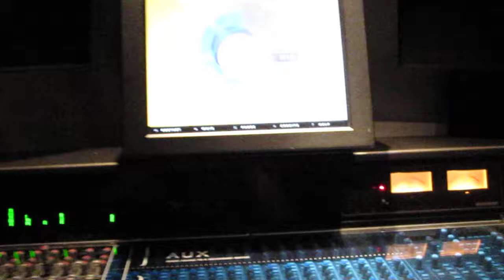My Take on Mixing a Eurythmics Track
I could fiddle with it all day if I wanted to!